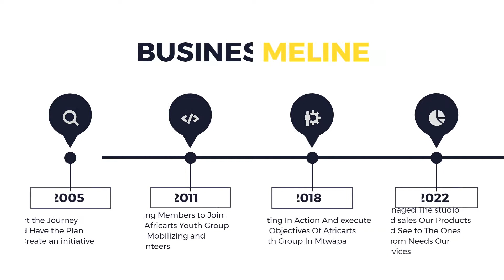Drag on Journey to Diani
Drag On The music Journey with the band members to Diani Southcoast And one performance of Drag On Sang Bob Marley Redemption song.